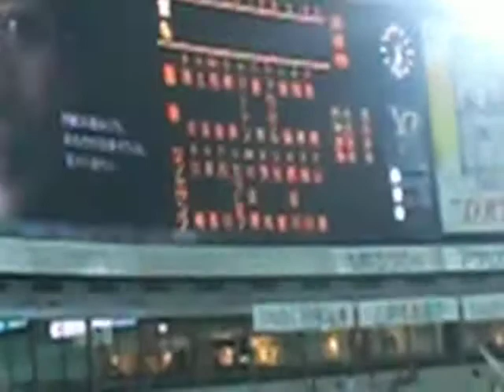２０１１年０５月２０日福岡ソフトバンクホークス１-９応援歌メドレー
ホークスファン少なかった(笑)

途中から

※携帯にて動画が音声のみになる場合があります